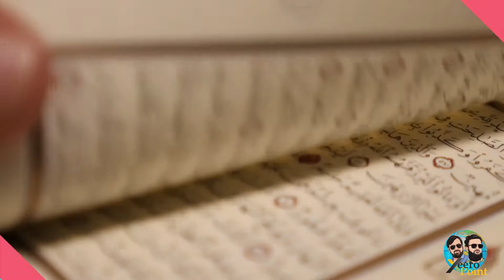Top 10 Facts About Palestine | Prophets | Mix of Religions | Conflicts | Xeero Point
This video is about our top 10 amazing facts about Palestine. The land is fertile, grows one of world's best olives but is in conflict for centuries.